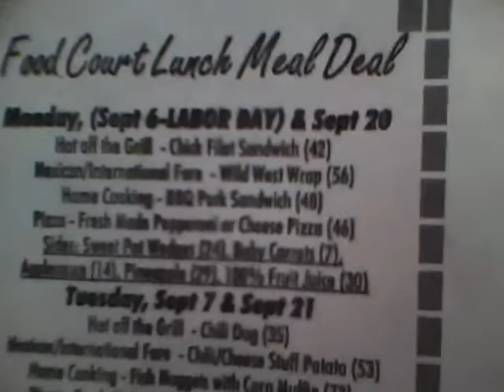more of French Class